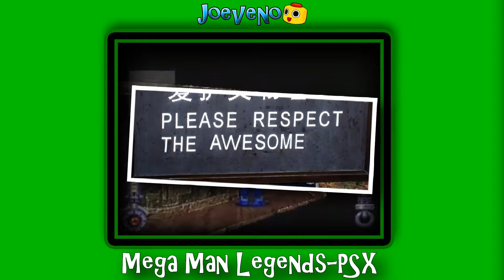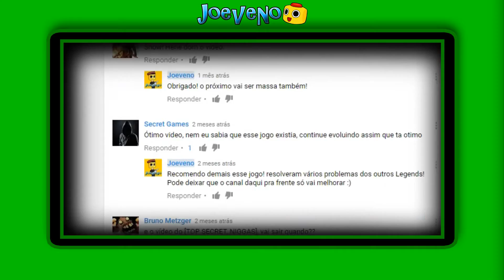Quem são os Servbots? o avatar do meu canal